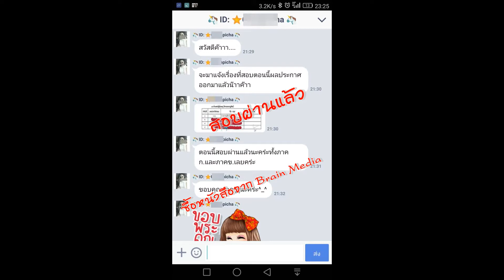Loadแนวข้อสอบ พนักงานบริการ กรมธนารักษ์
- ความรู้เกี่ยวกับกรมธนารักษ์
- พระราชบัญญัติระเบียบข้าราชการพลเรือน พ.ศ. ๒๕๕๑ และที่แก้ไขเพิ่มเติม
- ระเบียบสำนักนายกรัฐมนตรีว่าด้วยการรักษาความปลอดภัยแห่งชาติ พ.ศ.2552
- ระเบียบกรมธนารักษ์ว่าด้วยการรักษาความปลอดภัยสถานที่ พ.ศ. 2551
- แนวข้อสอบการให้บริการที่ดี